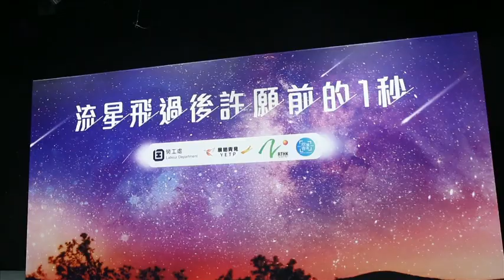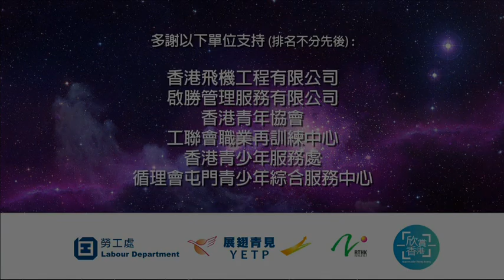流星飛過後許願前的一秒-宣傳片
勞工處「展翅青見計劃」與香港電台第二台聯合籌辦一齣舞台劇，名為「流星飛過後許願前­的一秒」，將於2016年1月30日假葵青劇院公演。

故事以四位「展翅青見計劃」學員的奮鬥經歷為藍本，他們分別為現職飛機工程維修核准簽­證技術員鄧小飛、與朋友合資開設音樂教室的何俊維、高級會所體育主任蔡頤德，以及於社­福機構擔任中心主任的陶國誠。他們先後透過「展翅青見計劃」提供的在職培訓找到事業方­向，在事業旅途上闖出一番成績，步向璀璨人生。這些歷程將透過舞台劇一一呈現，以生命­影響生命，勉勵青年人努力堅持實現夢想。